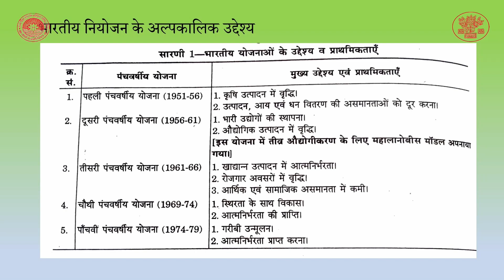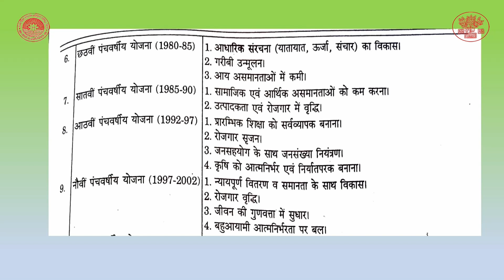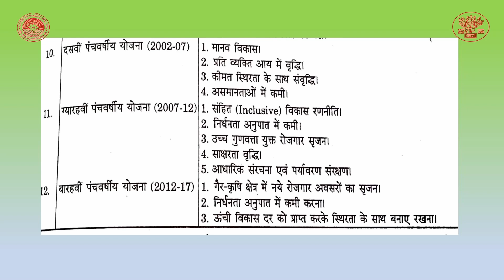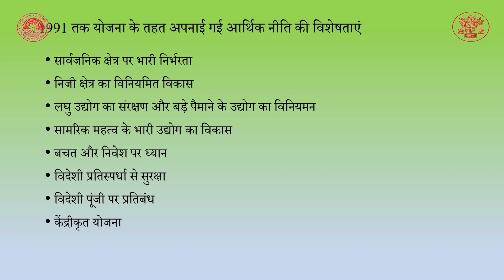CLASS_11 | Economics |CHAPTER 2 | भारतीय अर्थव्यवस्था(1950-90) भाग 3 By Menka Kumari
Class : 11
Subject : Economics
Chapter : 2
Lesson :  भारतीय अर्थव्यवस्था(1950-90) भाग 3
Presenter :  Menka Kumari(Teacher, Bihar Government)
Camera Man : Dileep Kumar Bharti
Editor : Manoj Kumar (Teacher, Bihar Government)
तकनीकी सहयोग :  मो0 मोबस्सर जावेद, व्याख्याता,SCERT, Bihar, Patna
निर्माता :  SCERT, Bihar, Patnavidhan